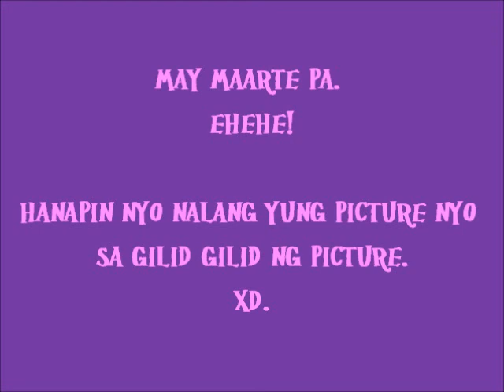Grade 6 Wisdom INTEGRATION DAY part 1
Dominican School Manila Grade 6 Wisdom.
INTEGRATION DAY (August 4, 2012)